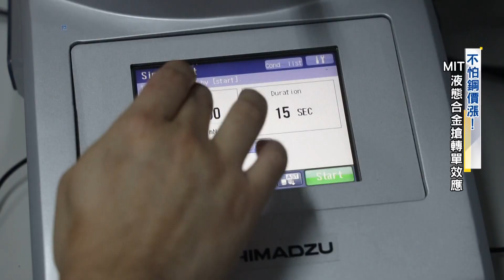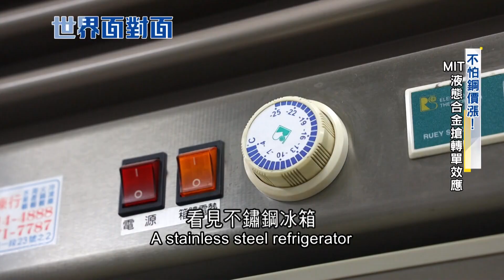俄烏戰致使"鋼"價格暴漲! 台灣研發出液態合金取代不鏽鋼 其硬度可達鑽石的4到5成! 在這個鋼價漲翻天的時候 台灣積極搶轉單效應｜黃寶慧主持｜【世界面對面】20220628｜三立iNEWS